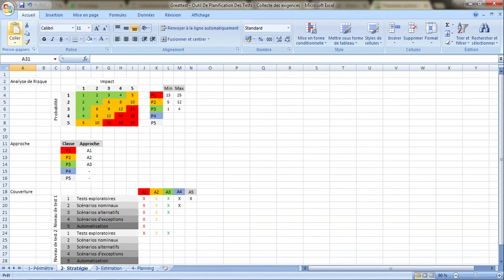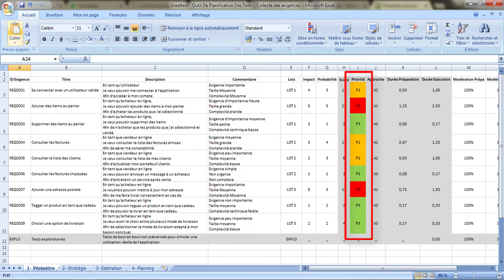B2- Analyse des risques - La matrice de criticité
Comment définir les classes de risque à l'aide de la matrice de criticité? Dans cette vidéo, je vous explique comment je fais émerger les classes de risque.

*** DEVENIR TESTEUR ***
Puis-je devenir testeur professionnel ? Vérifiez si vous avez les pré-requis nécessaires avec notre questionnaire en ligne